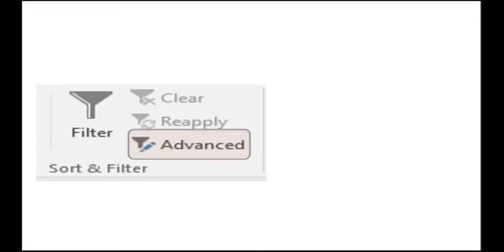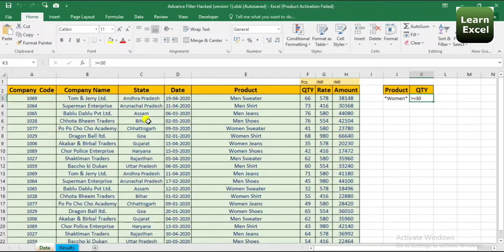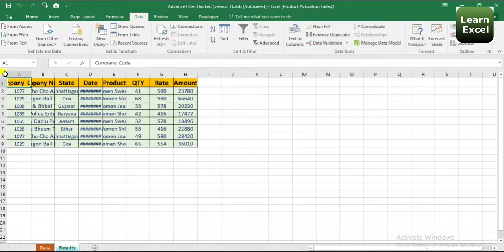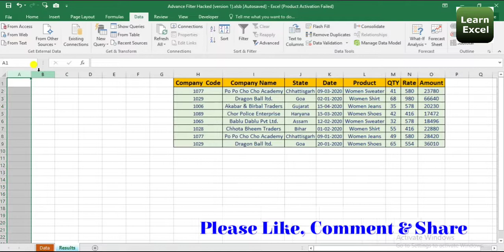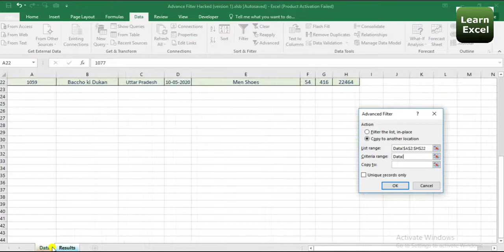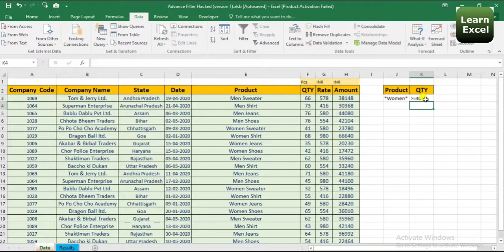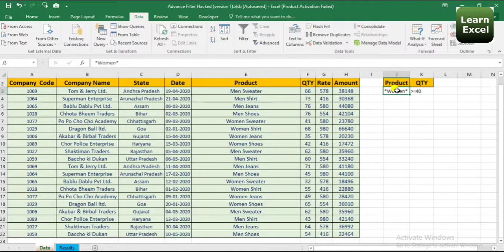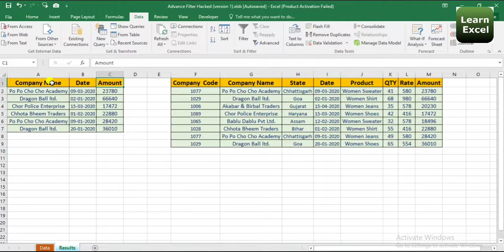SURPRISING ! Advance FILTER hidden Trick in Excel (You never heard of!)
Greeting of the day!
Welcome on my Channel Learn Excel:

In this video you learn about with Excel's Advance filter feature you can filter for multiple criteria and copy the filtered data  to another location where you want. But did you know of the trick shown in the video?

In this video we  cover most topics see below:
1.How to use advanced Filter in Excel
2.How to Filter result for multiple condition using advanced filter.
3.How to use wildcard in advance filter.
4.How to copy the advanced excel filter result to another sheet
5.In the last , the advance hidden filter trick

IF OUR CHANNEL LEARN EXCEL IS HELPFUL FOR YOU.